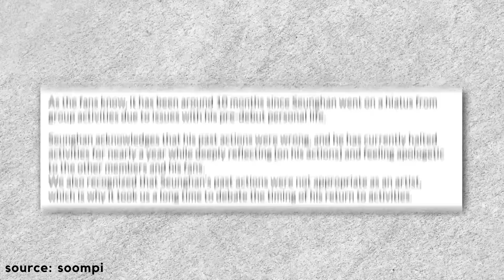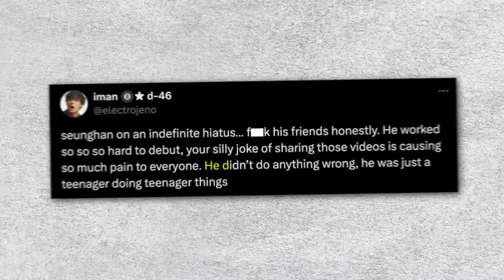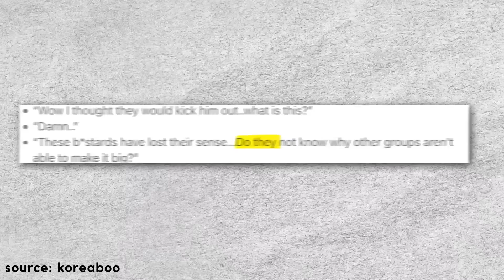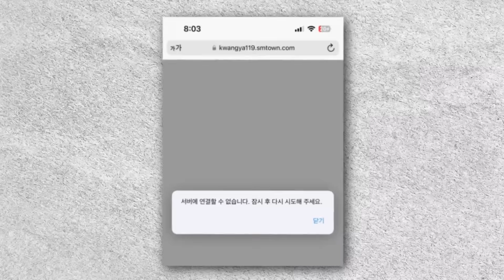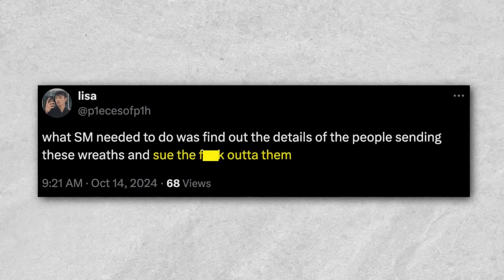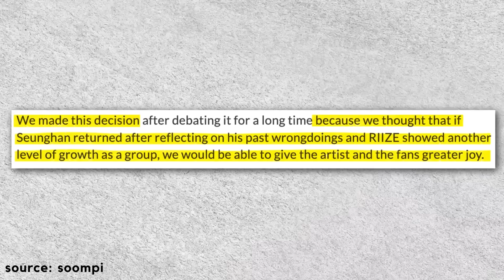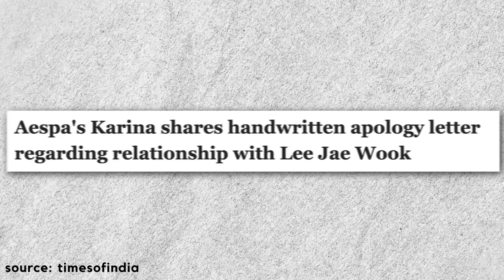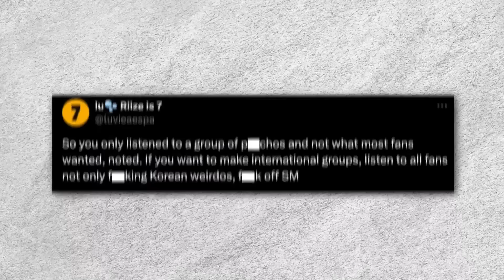The Untold Truth Behind RIIZE Seunghan's Departure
Even with RIIZE's success, fans were always curious about Seughan's future. They finally got an answer, but it wasn’t what they hoped for, and the situation surrounding is truly disturbing.